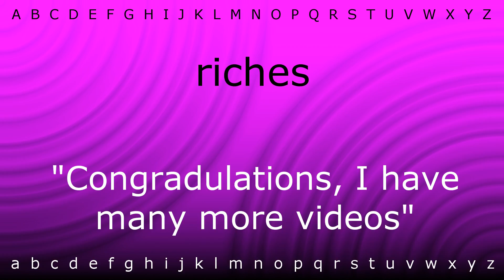Here I will teach you how to pronounce 'riches' with Zira.mp4